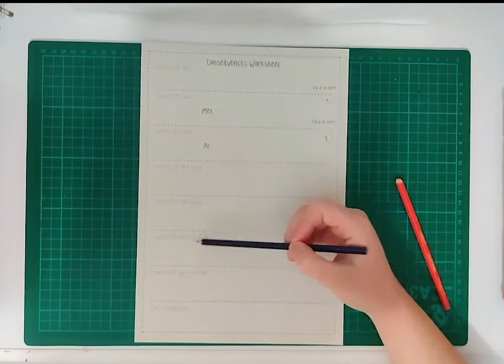Creu eich Llyfr Comig eich hun: Ysgrifennu Sgript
Adnoddau Ar-lein Criw Celf - Jenna Clark yn cyflwyno Creu eich llyfr comig eich hun: Ysgrifennu Sgript- Cynhesu, prif a gweithgareddau bonws.
Rhan 2 o 6
Sylwch fod y fideo wreiddiol wedi'i recordio yn Saesneg.